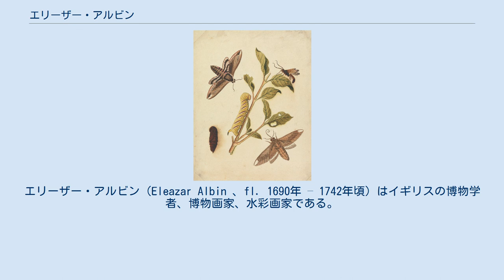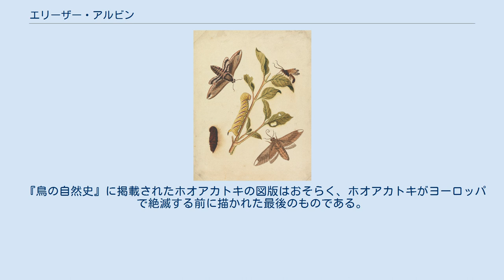エリーザー・アルビン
エリーザー・アルビン（Eleazar Albin 、fl. 1690年 – 1742年頃）はイギリスの博物学者、博物画家、水彩画家である。
『イギリスの昆虫の自然史』（A Natural History of English Insects:1720年)、『鳥の自然史』(A Natural History of Birds : 1731年–1738年)、『クモや珍しい昆虫の自然史 (Natural History of Spiders and other Curious Insects:1736)などの著者である。「18世紀の偉大な昆虫学書の博物画家の一人」とされている。 "Albin's Macaw" ジャマイカのオウム、1740年のアルビンの絵 Privet Hawk Moths and Callajoppa Exaltatoria (1720) 生涯については、ほとんど知られていない。たぶんドイツ生まれで、1701年にジャマイカに住んでいたとされ、1708年には結婚して、ロンドン・ピカデリーに住んでいた。『イギリスの昆虫の自然史』の著者紹介(autobiographical details)によれば、水彩画を教えていたがその後、絹織物商人でアマチュア博物学者のジョゼフ・ダンドリッジ(Joseph Dandridge)に博物学を学んだとされる。 『鳥の自然史』はアルビンの版画にアルビンと娘のエリザベス（Elizabeth Albin）が彩色した。
この書でアルビンは「すべての図版は、生物を見て、描き彩色するように教えた娘か自分が、生物を見て、できるだけ正確に描き、彩色した」と書いた。
 『鳥の自然史』に掲載されたホオアカトキの図版はおそらく、ホオアカトキがヨーロッパで絶滅する前に描かれた最後のものである。